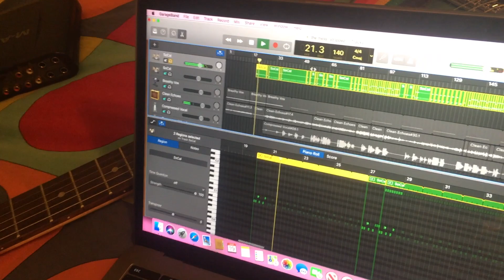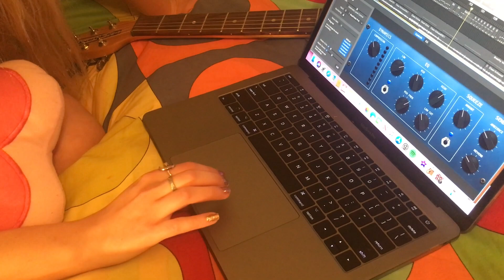the aquadolls - the mess (bedroom sessions)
welcome to the first ever bedroom sessions!!! :D shoutout to my mom for the camera work lol. if you liked this, id love to do more videos like this and turn bedroom sessions into a series?!?! :3 i recorded a stripped version of "the mess" off of the dream and the deception and then made this lil video of me dancing in my room to it, and then break down how i recorded it at the end. sending love to everyone! stay inside if you can and stay positive xx

our second album "the dream and the deception" is now streaming on all platforms! also stream "suck on this" for clear skin!

The Aquadolls links